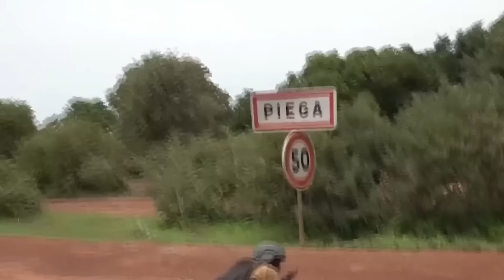Ibrahim Traore's Complete Military Strategy That Recaptured Northern Burkina Faso from Terrorists.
Join us as we delve into the remarkable story of Djibo, a town in Northern Burkina Faso, that has become the epicenter of a transformative battle against insurgency. This video uncovers the strategic maneuvers and decisive actions taken by President Ibrahim Traore to reclaim Djibo from militant control.

1. **The Strategic Importance of Djibo:** Discover why this mineral-rich town has been a focal point in the political and security dynamics of Burkina Faso.

3. **Turning Point - The 2022 Ambush:** Understand the impact of the devastating ambush on a convoy delivering essential supplies and how it catalyzed a change in leadership.

4. **Rise of Captain Ibrahim Traore:** Follow the swift and strategic actions taken by Traore post-coup, including the expulsion of French troops and securing alliances with Mali, Russia, China, Iran, and Turkey.

5. **Modern Warfare and New Alliances:** See how advanced weaponry and drones have empowered the Burkinabe military, leading to successful operations and humanitarian aid deliveries.

6. **Rebuilding Trust and Morale:** Witness the boost in morale among soldiers and citizens alike as Traore's leadership begins to deliver on promises of security and development.

7. **A New Era for Burkina Faso:** Explore Traore's broader vision for true independence and development, moving away from Western influence towards a self-sufficient and prosperous future.

- Exclusive footage and detailed accounts of the military operations in Djibo.
- Insights into the geopolitical shifts in the Sahel region and Burkina Faso's role in it.
- Interviews with key figures and on-the-ground reports.

**Long live Burkina Faso, Long live Ibrahim Traore, Long live the Sahel Alliance, Long live Africa.**

[📺 Watch Now!](#)